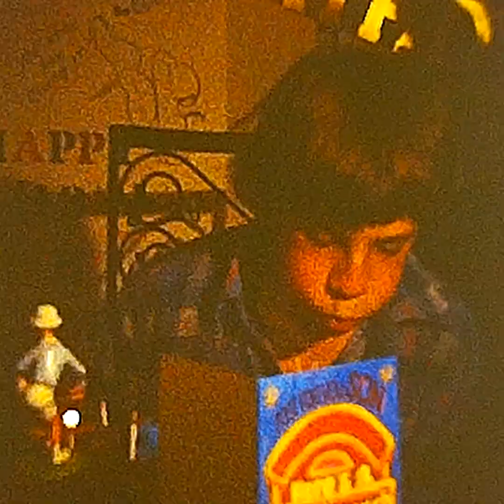Wurtz Family Films - Spring with Dogs, Joe Jr.'s 13th Birthday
Spring with Dogs, Joe Jr.'s 13th Birthday 1978